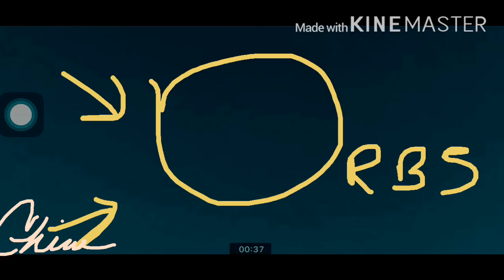REVILING THE SOURCE OF THE BLACK SPOT FOUND ON MY LENS FLARES WITH A SURPRISE ENDING!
You may also find me on these Social Platforms...
Instagram...  @highelephant

㊗️Twitter Handle... @ChinaOneeleven

💯I will continue my “Quest for Truth” For All ♥️♥️♥️♥️♥️♥️♥️♥️♥️♥️“SHADES of MAN KIND”
Here on “Earth a.k.a Gia”OuR END DAYS ARE HERE! 🙏🙏🙏🙏

I intend “with help from my Arielfamily” To bring “Awareness upon our World”
...Especially OUR children! Peace love and light! 💚❤️💚❤️💚❤️

Support;  ChinaMrsJones if You Can @...